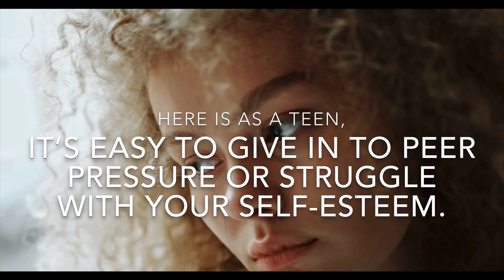Chico's House Youth Development Center - Confidence is Key Online Camp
A class designed to empower, educate, and embrace our youth and their confidence!